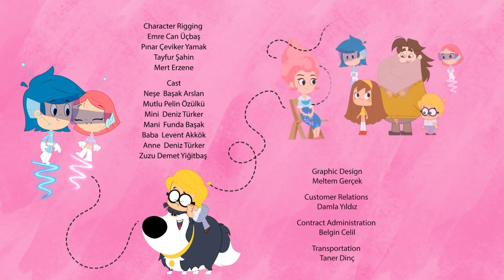Mini Mani | Tiny Turtle and Baby Shapi 🍼👶